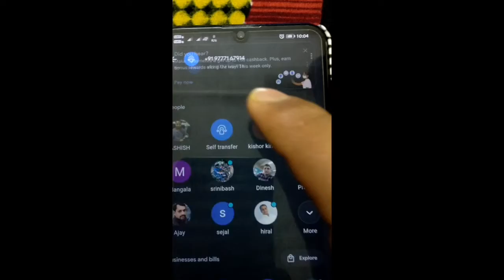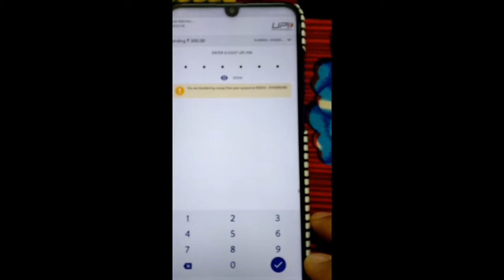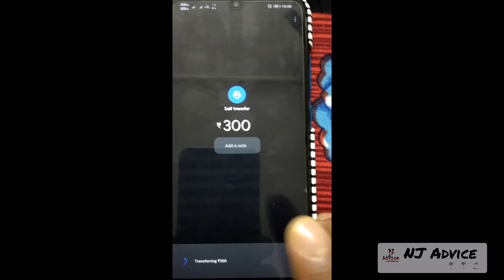Self transfer money in Google pay to your one account to other account,how to transfer money self GP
2.Moblie & Dslr Stand
4.Action Camera
5.Point shoot camera
6.DJI osmo pocket camera for vloging cheapest buy
7.Ring light Follow on below link and If you any ask for questions then you can message on below id.

Instagram Self transfer money in Google pay to your one account to other account,how to transfer money self GP